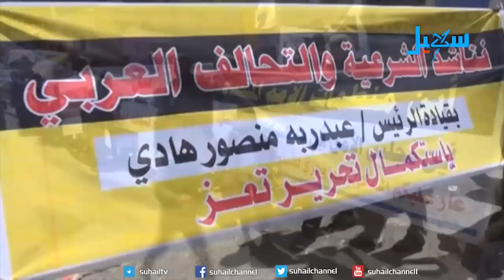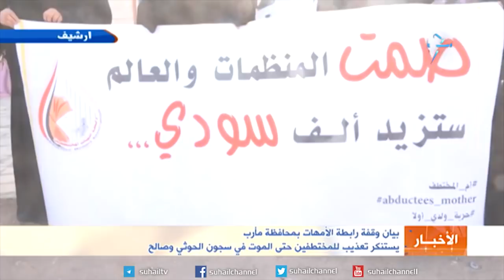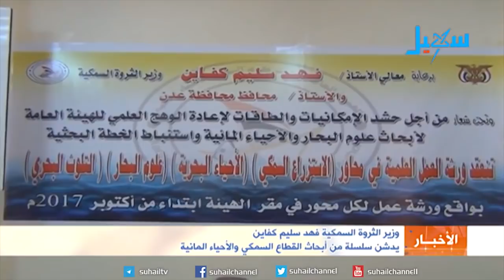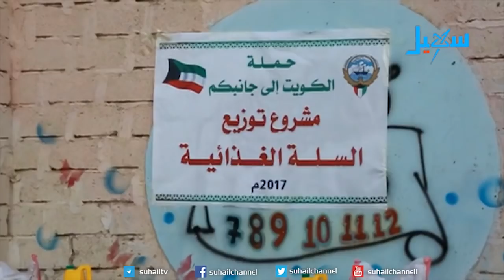نشرة الأخبار (التاسعة مساءً ) 12-10-2017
عناوين النشرة..
الأحزاب والتنظيمات السياسية تعتبر استهداف اصلاح عدن تهديدا للحياة السياسية والتعددية الحزبية..
الرئيس هادي يكلف محافظ تعز بمواصلة مهامه ويوجه الحكومة بدعم الميزانية التشغيلية للمحافظة..
مفوض الأمم المتحدة لشؤون اللاجئين يشيد بدور مركز الملك سلمان للاغاثة ومشاريعه الانسانية...
#‏اليمن‬ ‪#‎YEMEN‬